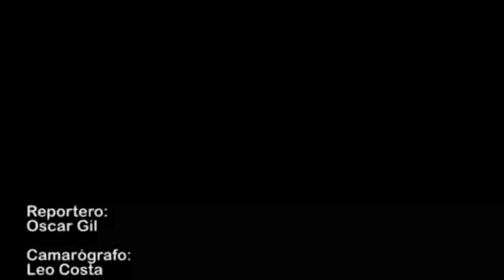Exitosa vendimia por el Día de las Madres en Tepic.flv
"Esperamos jugosas ventas de recuperación pese a la ola de violencia y crisis financiera que ha golpeado al comercio en pequeño", indicó Francisco Valle Miramontes, líder de los cenopistas instalados en la Plaza Principal de Tepic